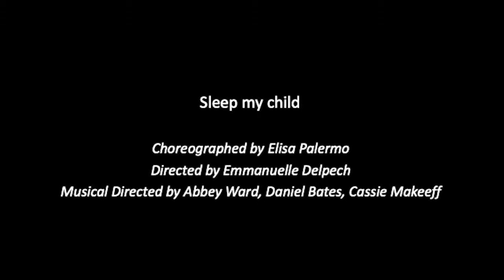Highlights from the Performing Arts Festival 2020